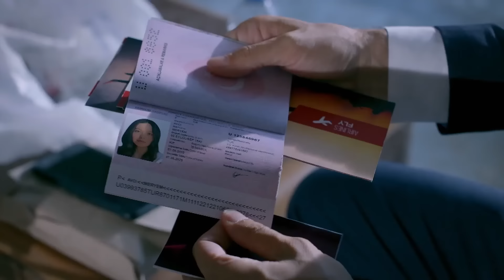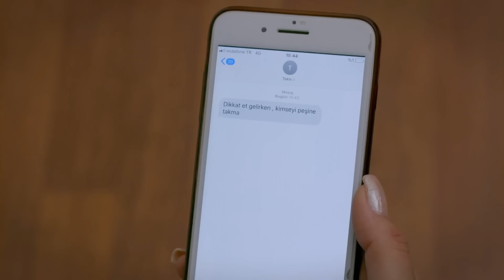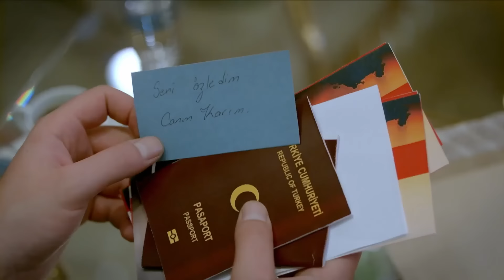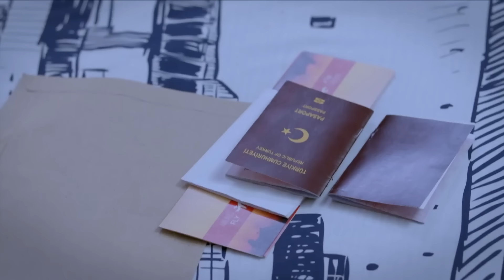Wounded Birds Episode 166 - Urdu Dubbed | Turkish Drama